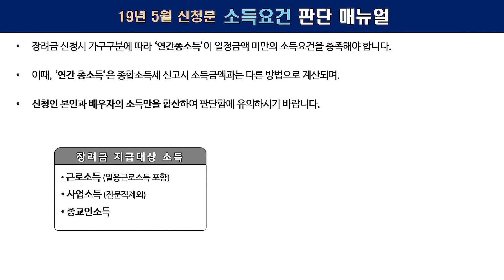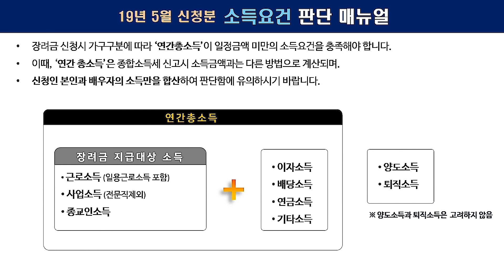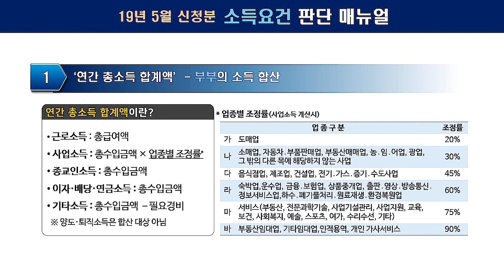근로,자녀장려금 알아보기 - 3. 소득요건